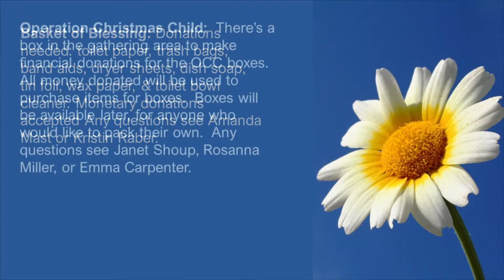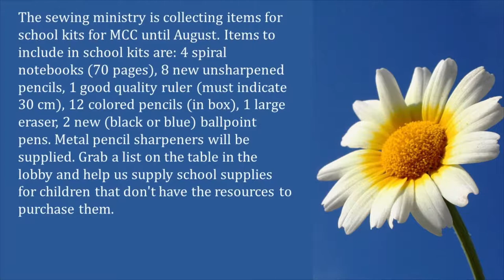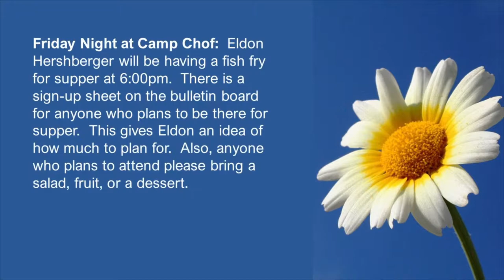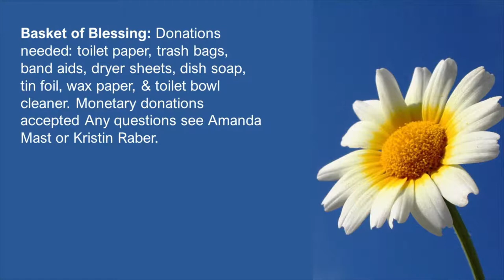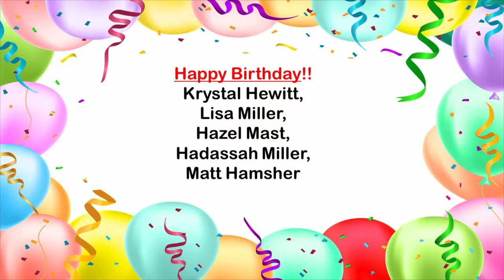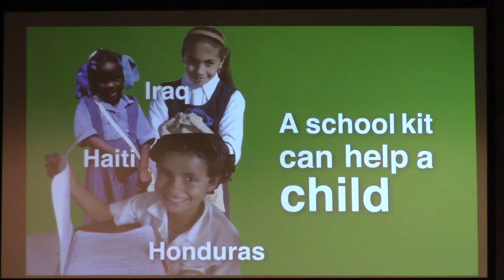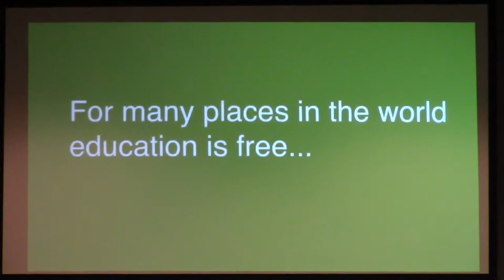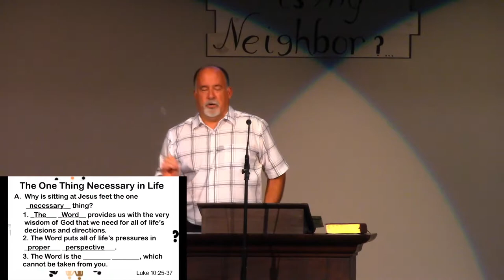Who Is My Neighbor? The One Thing Necessary in Life | July 17, 2022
Sermon: "Who Is My Neighbor? The One Thing Necessary in Life" by Pastor Jeff Bargerstock

If audio is an issue, try plugging in headphones or connecting to a TV. Thanks!